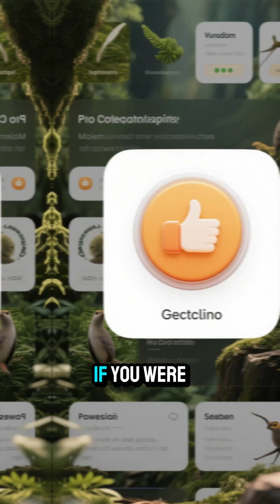Star-Nosed Mole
The Mole That ‘Sees’ With Its Nose 👃